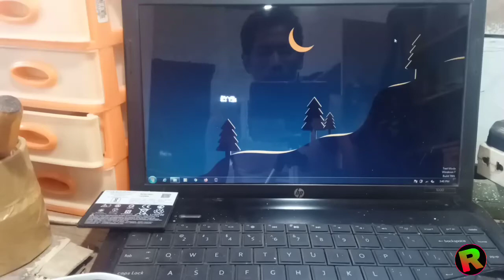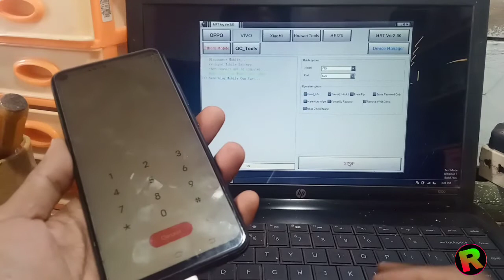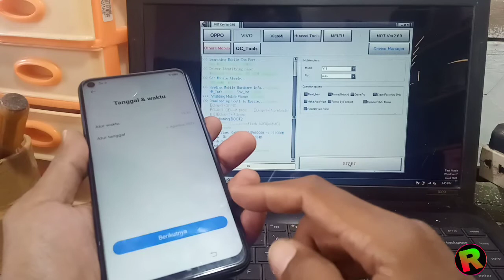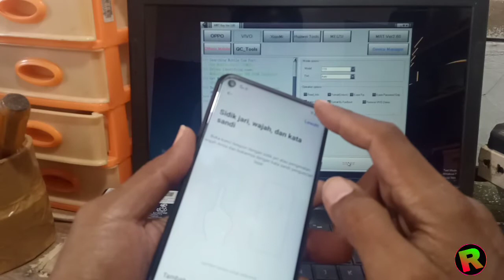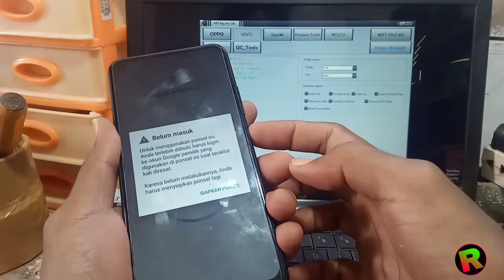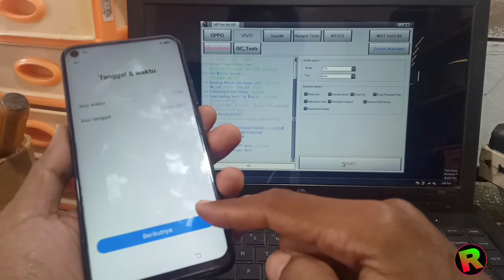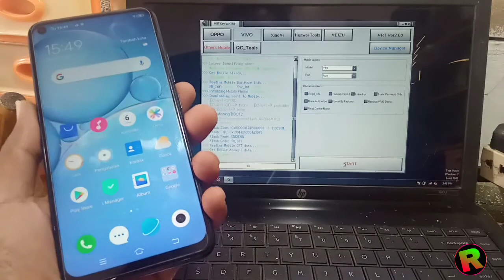Cara hapus pola password Vivo Y30